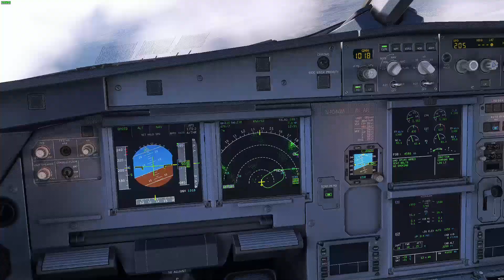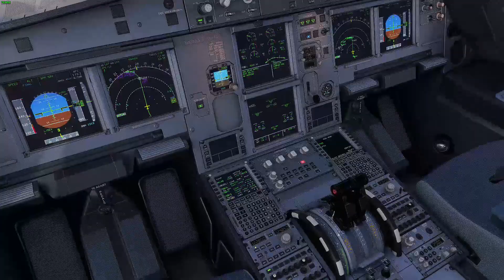Landing at Toncontín International Airport, Tegucigalpa (MHTG) (MSFS) pilots perspective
Addons used:
Fenix V2 B2
MHTG Improvement by KAZE on flightsim.to
Fsrealistic
FSLTL